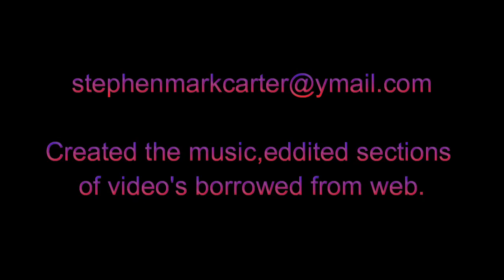Big,Bold and Beaty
Been working on this piece of music off and on a couple of days and finally got what I am content with. Have just edited borrowed sections of videos for the soundtrack.